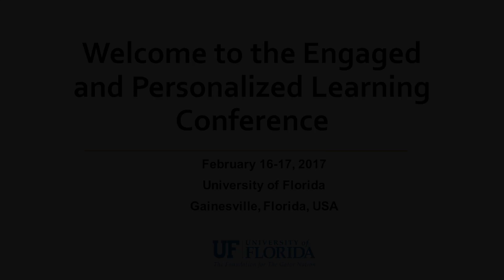Dr. McCollough Welcome EPL Conference